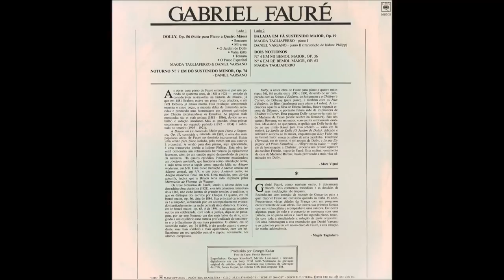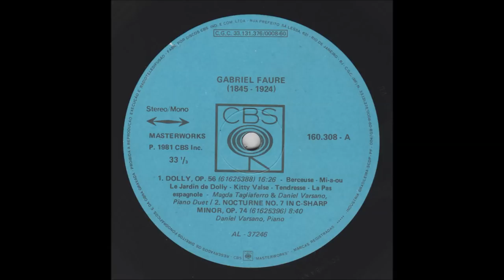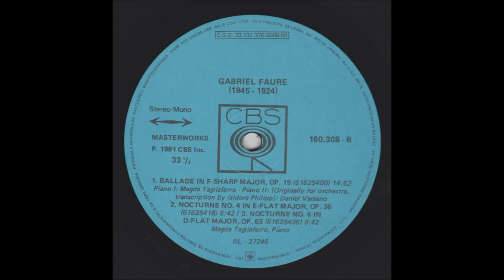LP Fauré (Magda Tagliaferro e Daniel Varsano, piano) (1981)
LP Fauré (CBS 160308), lançado em 1981.
Magda Tagliaferro e Daniel Varsano, piano

Fauré - Dolly, Op.56 (Suíte para piano a quatro mãos)
0:00 I. Berceuse
2:40 II. Mi-a-ou
4:48 III. O jardim de Dolly
7:40 IV. Valsa Kitty
10:25 V. Ternura
14:12 VI. O passo espanhol
Magda Tagliaferro e Daniel Varsano, piano a 4 mãos

16:29 Fauré - Noturno No.7 em dó sustenido menor, Op.74
Daniel Varsano, piano

25:10 Fauré - Balada em fá sustenido menor maior, Op.19
Magda Tagliaferro, piano I
Daniel Varsano, piano II (transcrição de Isidor Philipp)

40:07 Fauré - Noturno No.4 em mi bemol maior, Op.36
46:51 Fauré - Noturno No.6 em ré bemol maior, Op.63
Magda Tagliaferro, piano

Digitalização: Adalberto Carvalho Pinto para o Instituto Piano Brasileiro

Torne-se assinante do IPB e ajude-nos a digitalizar mais discos como este!

Become a backer of the Brazilian Piano Institute and help us digitize more discs like this!